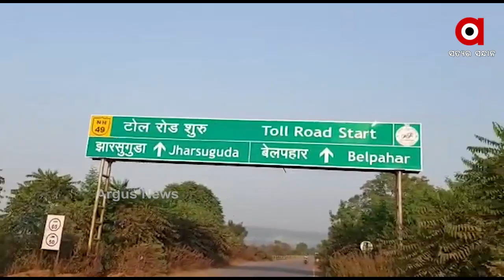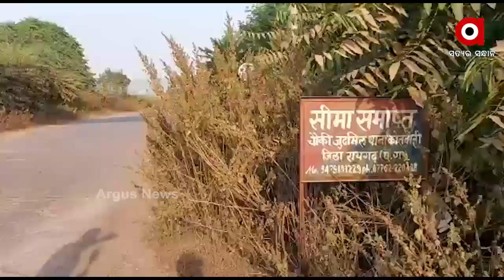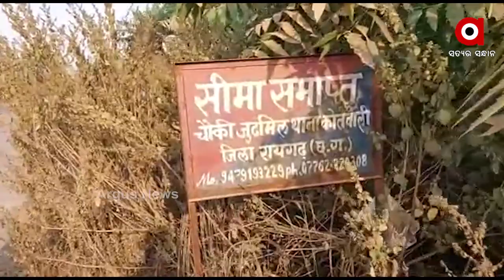ଓଡିଶା-ଛତିଶଗଡ଼ ସୀମା ବିବାଦ ।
ଓଡିଶା-ଛତିଶଗଡ଼ ସୀମା ବିବାଦ ବାରମ୍ବାର ଦେଖାଯିବା ପରେ ଏ ନେଇ ଦୁଇଟି ସୀମାକୁ  ସଂଯୋଗ କରୁଥିବା ରାସ୍ତାରେ ସୂଚନା ଫଳକ ସହ ଜାତୀୟ ରାଜପଥ ୪୯ କନକତୋରାରେ ସ୍ୱାଗତ ଗେଟ ଲଗାଇବା ପାଇଁ  ଝାରସୁଗୁଡା ଜିଲ୍ଲା ପ୍ରଶାସନ ନିଷ୍ପତି ନେଇଥିଲେ ମଧ୍ୟ ପ୍ରଶାସନର ପ୍ରତିଶୃତି ପ୍ରତାରଣାରେ ପାଲଟିଛି।